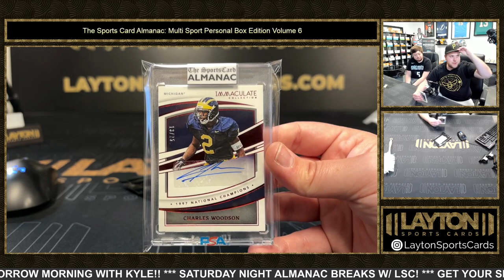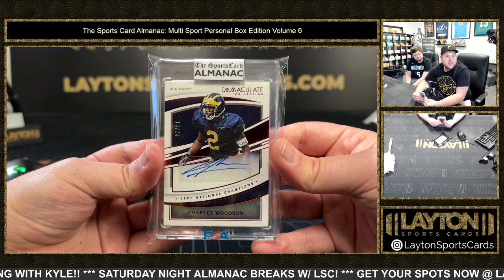2023 SPORTS CARD ALMANAC MULTI SPORT PERSONAL EDITION VOLUME 6 1 BOX BREAK FOR JAMES W